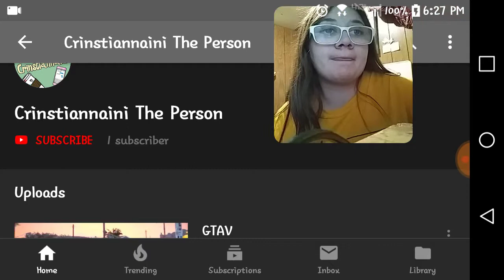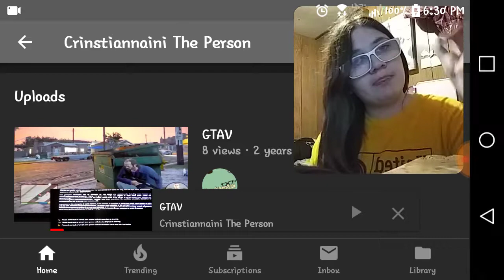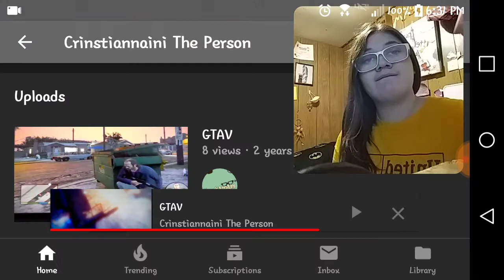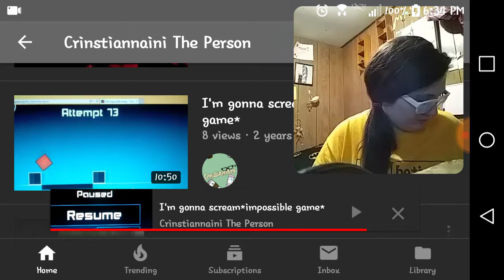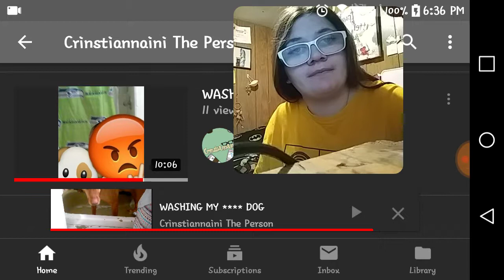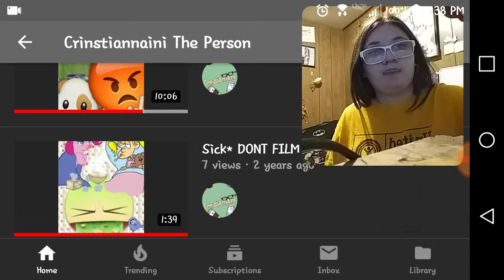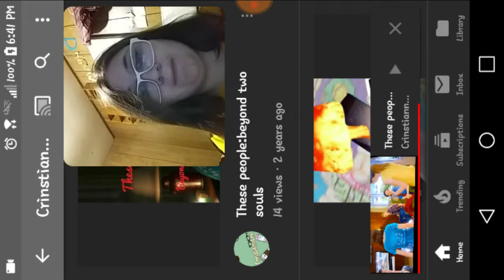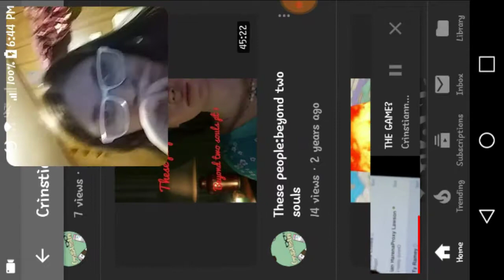I react to my old channel( and respond to old comments)